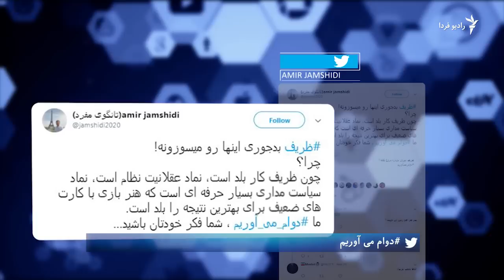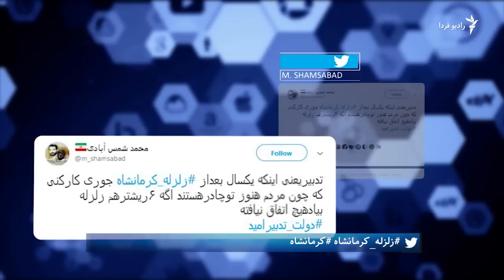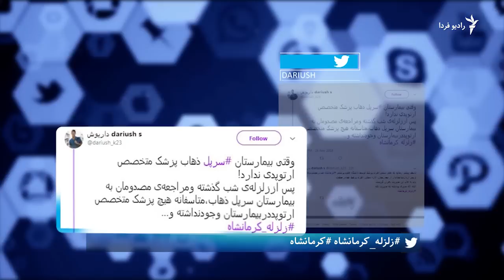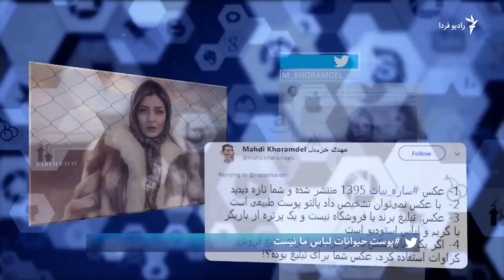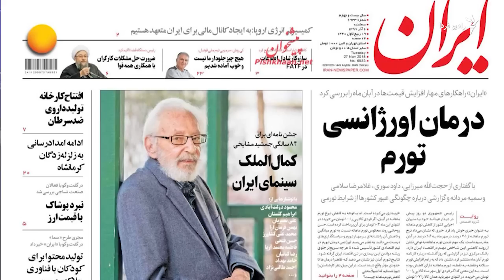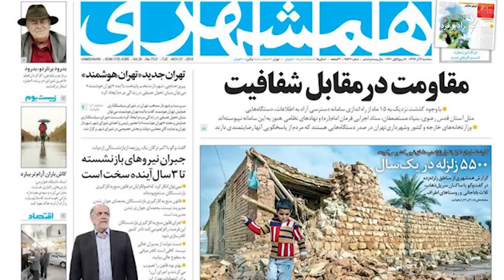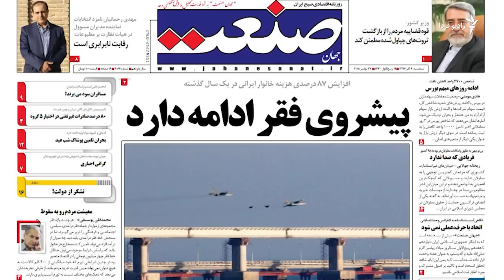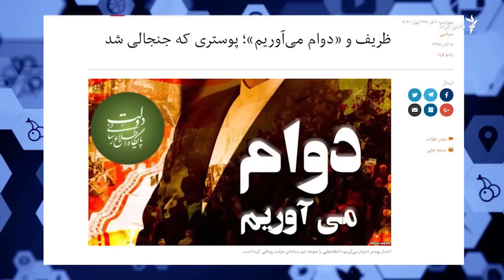فرداگرام: دوام می‌آوریم؛ پوست حیوانات لباس ما نیست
در این فرداگرام، بنیامین صدر به مرور سه هشتگ انتخابی هفته، درباره سخنان اخیر محمد‌جواد ظریف، زلزله‌ی کرمانشاه و هشتگی با عنوان پوست حیوانات لیاس ما نیست، پرداخته است.